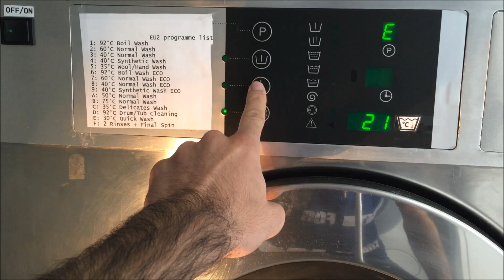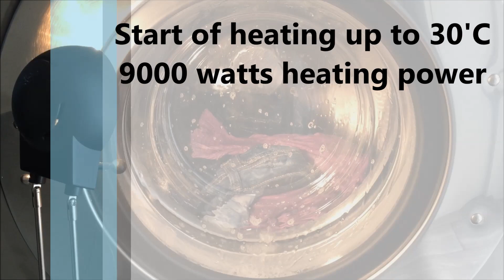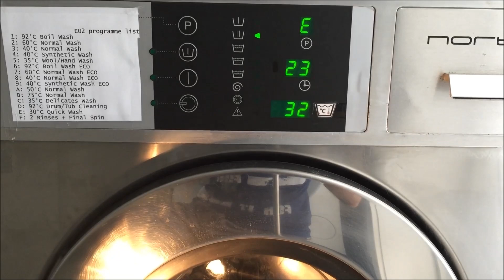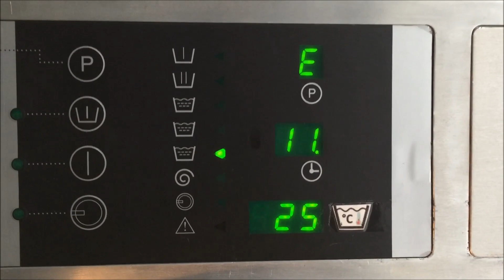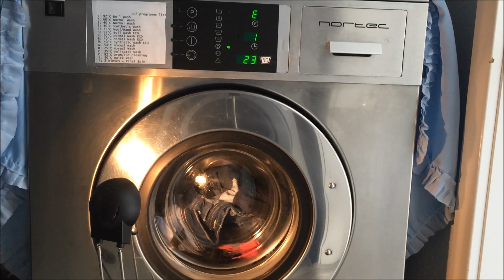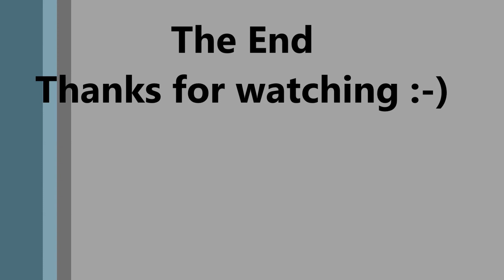Nortec/"Primus" P6 - Programme: E - Quick Wash 30°C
Programmed settings for programme E: Quick Wash 30'C.
Target wash tempreture set: 32'C
Tumble speed: Wash/Rinse: 51 rpm.
Interim/Final spin speed: 350/800 RPM.
Mainwash/Rinse step duration: 8min/1st rinse 3min/2nd rinse, 4min.
Final spin duration: 5 min.
Waterlevels: 10 units (8 litres of water) lowest possible setting. Same waterlevel is set for both wash & rinses.